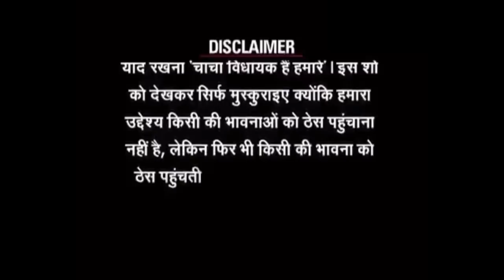यक्षिणी की सच्ची डरावनी कहानी | Yakshini Real Horror Stories | Hindi Horror Stories | True Stories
यक्षिणी की सच्ची डरावनी कहानियाँ | Khooni Monday | Hindi Horror Stories | Yakshini horror Stories

Myuu

Pixabay

Your Query Solved In This Videol

Mahesh Arya
khooni Monday
Myuu
Bloody Satya
Scary Pumpkin
HindiStories
Yakshini